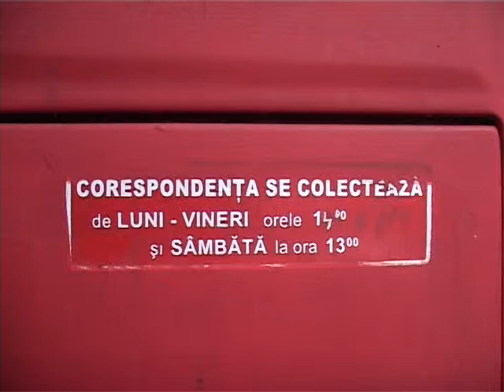disponibilizari la posta romana